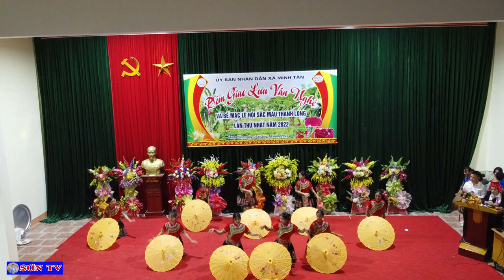Múa Xuân Về Trên Bản H"mong Cùng inh Lả Ơi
Rất mong đượcj sự ủng hộ và giúp đỡ của quý vị khán giả để kênh của mình được nhiều lượt theo dõi hơn.

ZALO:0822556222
Số điện thoại mua hàng sản phẩm vùng cao tây bắc:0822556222